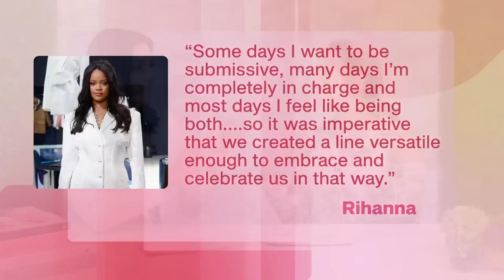Rihanna Drops Fenty Fashion Line: Everything You Need to Know | ET Style Feed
Rihanna finally drops her first high-fashion collection, and we're buzzing over her lime green nails.